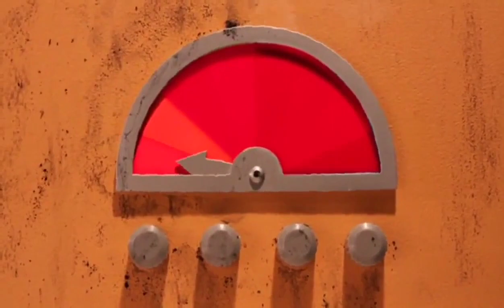A Miser Brothers Christmas Snow and Heat Miser Song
They're too much